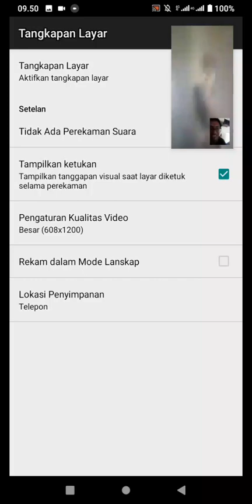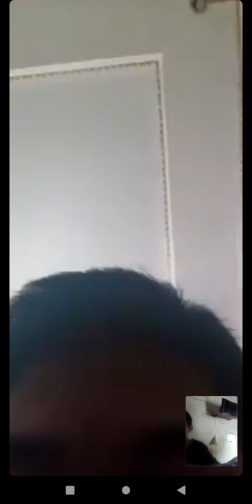Lagi Vc-an Ama Teman Online Whatsapp ku: Dk M Fitrah Hanif Askot Jaktim (GC: Biawak Kanan Kiri)